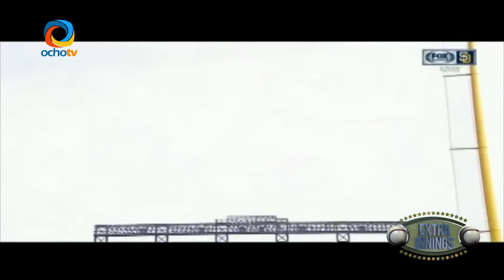PROGRAMA EXTRA-INNINGS 10 DE ABRIL